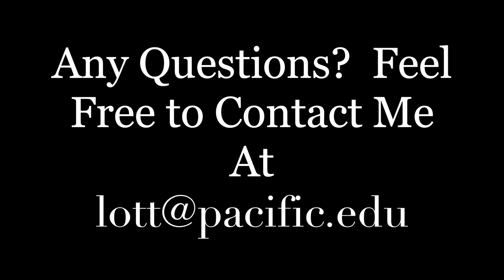2022 All-State Audition Excerpt for Trumpet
Professor Leonard Ott discusses trumpet materials for All-State audition 2022 Cycle A list.
Learn more about the Conservatory of Music at University of the Pacific at music.pacific.edu.